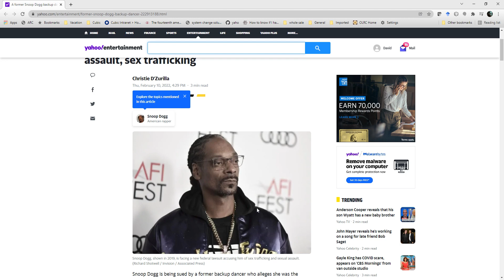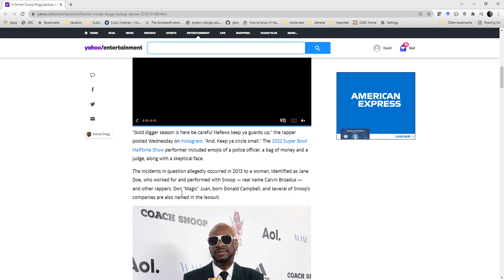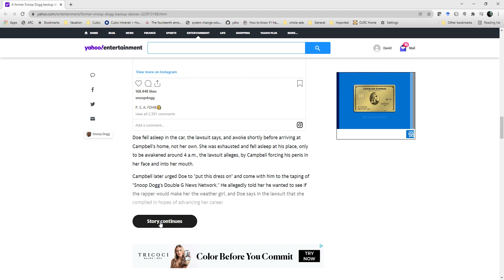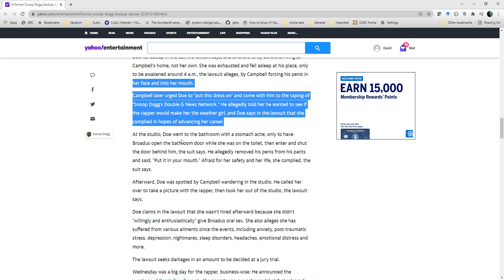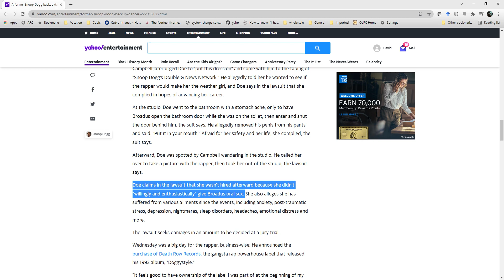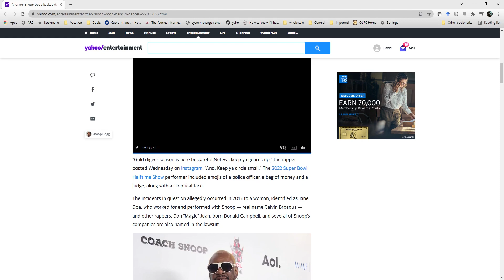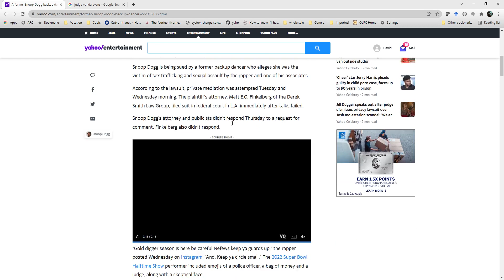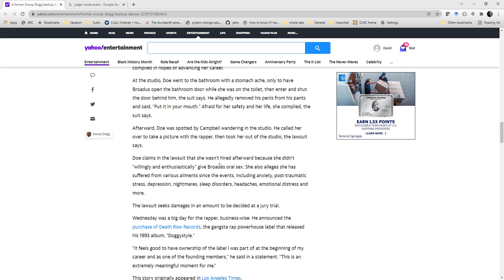Snoop Dogg to be arrested for assault?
Snoop Dogg to be arrested for assault? This video looks at the allegations against snoop dogg.